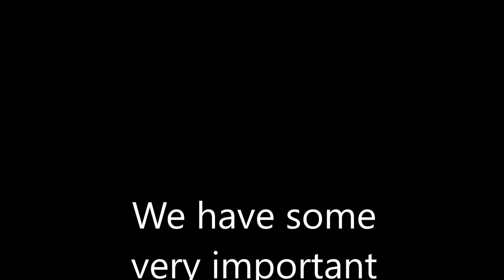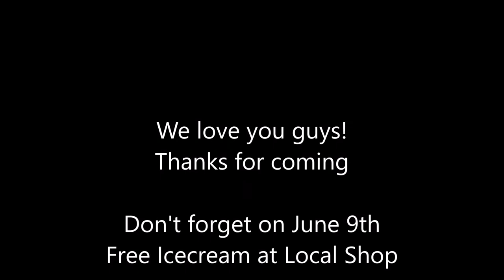May Movie Night 2018 (Funny way to ask for Referrals)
The Johnson Team May client appreciation event "Showing of the Avengers"  Funny way for real estate agents to ask for referrals